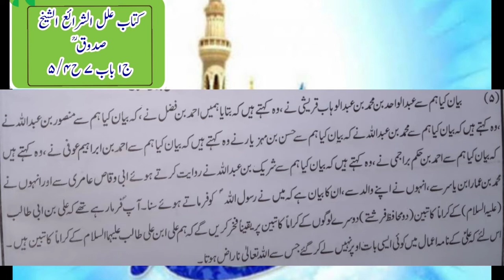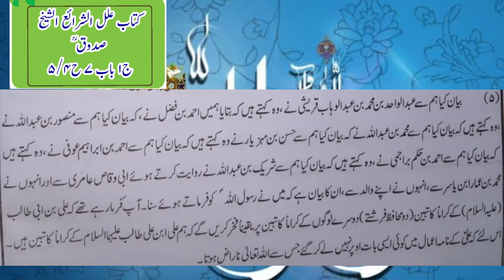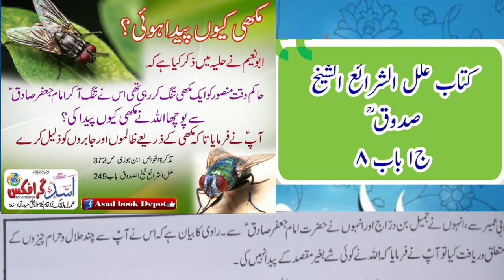کتاب علل الشرائع الشیخ صدوق ج1 باب7 اور باب 8 مکمل